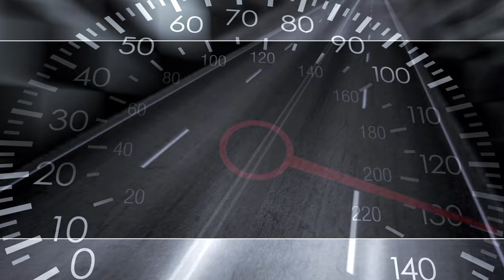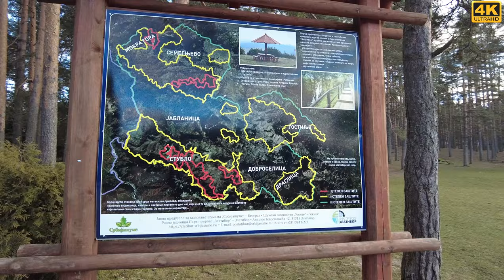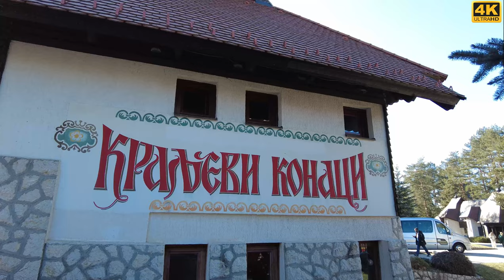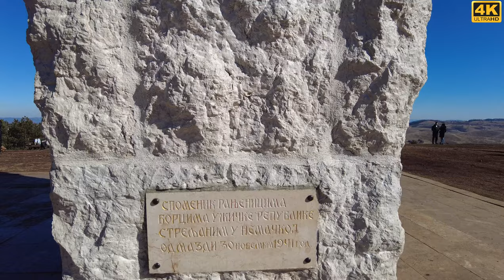Bili smo na Zlatiboru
Bili smo na Zlatiboru. Prioveli smo vikend na Zlatiboru februara 2024. godine. Prikazano je utovanje do Zlatibora, obilazak Zlatibora, kao i Zlatibor noću,

Obavezno pogledati i